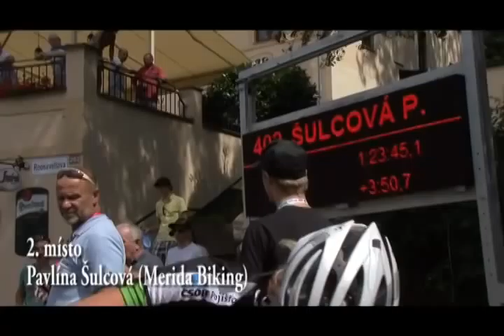Tereza Huříková - MČR MTB Teplice 2011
Videoreport z loňského závodu žen na MČR MTB v Teplicích. Na stejné trati  v sobotu 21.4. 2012 začíná nový ročník Českého poháru MTB.